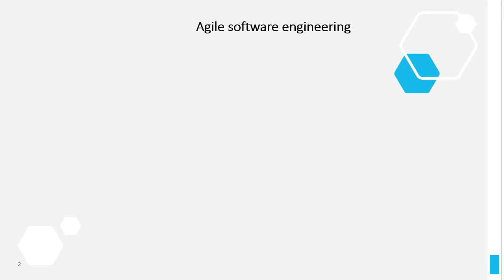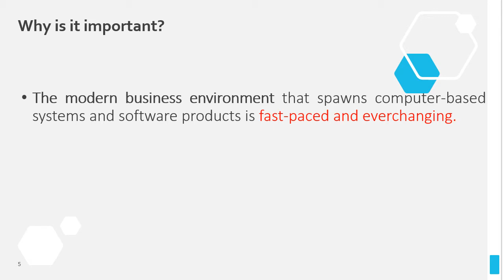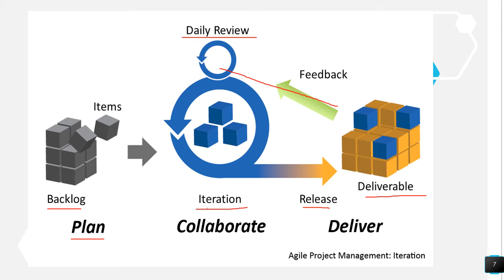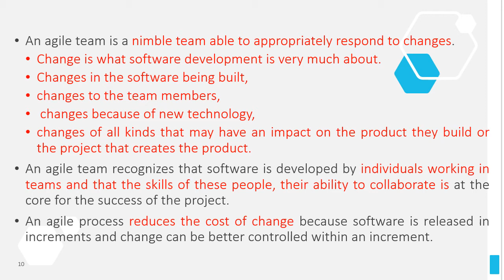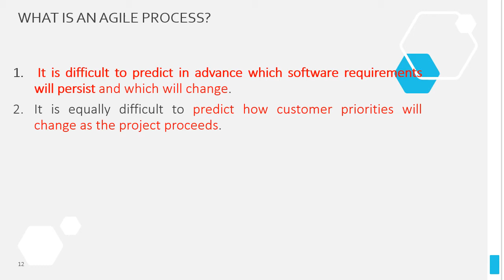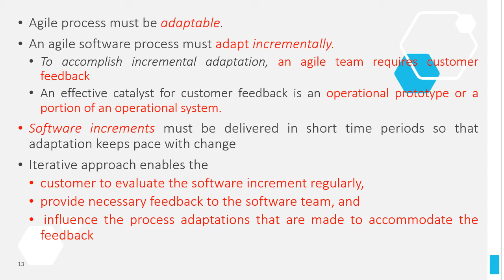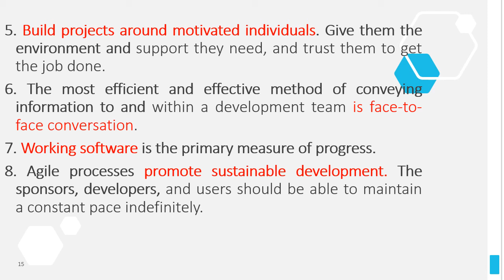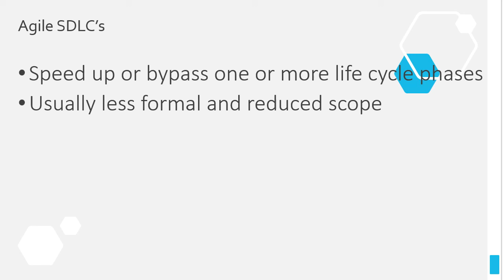Agile software engineering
Agile software engineering  (Explained in Malayalam)

References
Roger S, “Software Engineering – A Practitioner’s Approach”, seventh edition, Pressman, 2010.

Prepared y
Deepthi M Pisharody
Asst Professor
Dept of Computer Science
Prajyoti Niketan College